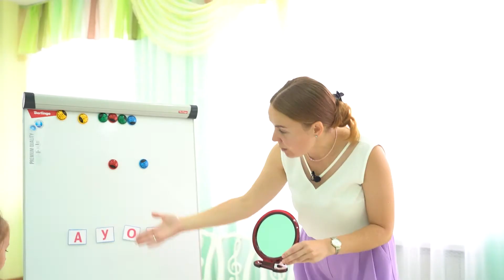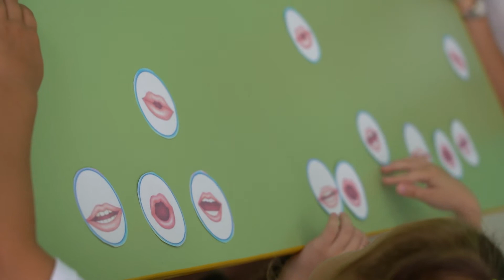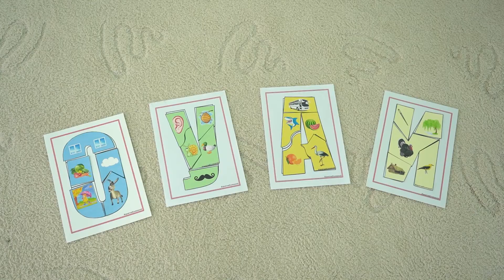logoigri 17 10 08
Развитие речи малыша - непростая задача. Как сделать занятия интересными и при этом эффективными? Рубрика "ЛОГОИГРЫ" создана в помощь родителям.

В этом выпуске:
- артикуляционная гимнастика
- развитие фонематического слуха
- место звука в слове